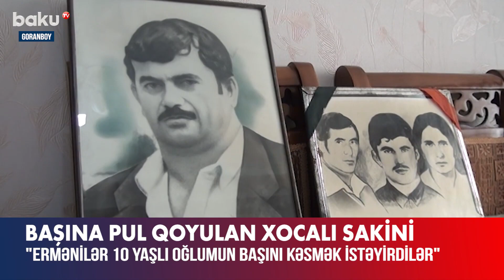BAŞINA PUL QOYULAN XOCALI SAKİNİ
başına pul qoyulan xocalı sakini
baku tv
baku tv xeberler
baku tv son xeberler
xeberler
xəbərlər bugün
son deqiqe
xəbər buraxılışı
son xeberler
xəbərlər
son xəbərlər
azerbaycan
başına pul qoyulan
xocalı sakini
ermənilər
xocalı
xocalı soyqırımı